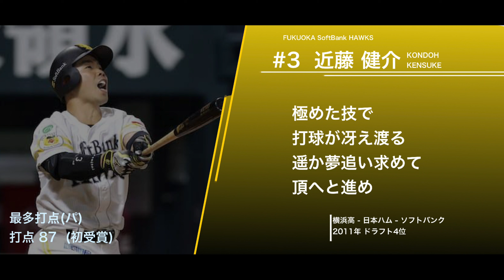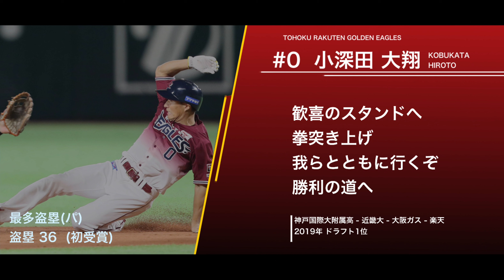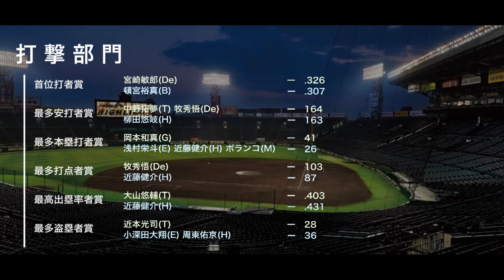2023年 プロ野球タイトルホルダー 応援歌メドレー